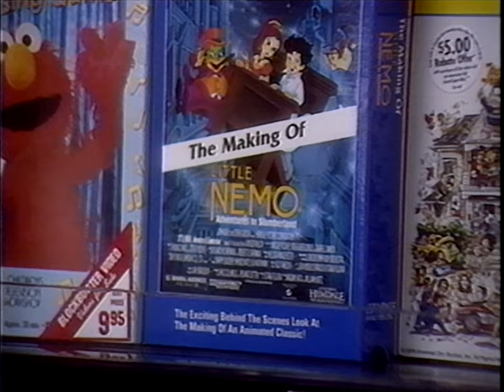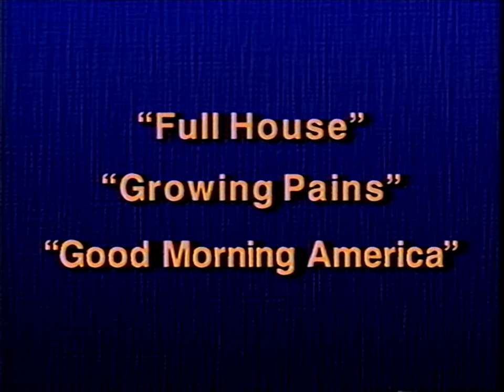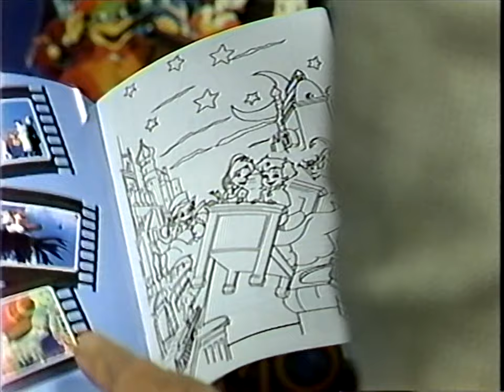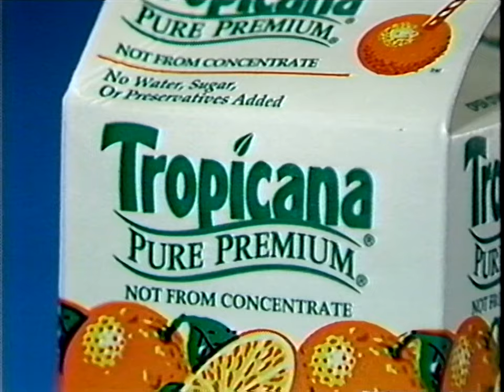Opening to Little Nemo: Adventures in Slumberland (1993 Trailer Feature VHS)